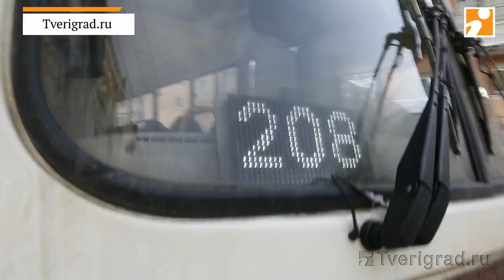ДТП с маршруткой 208 в Твери